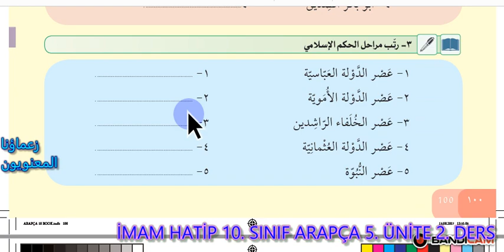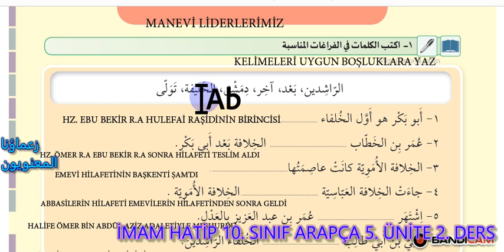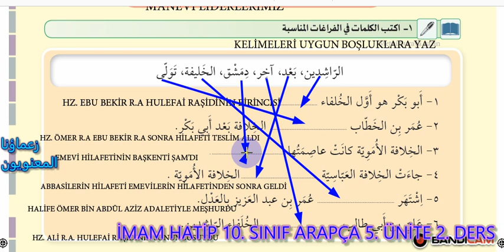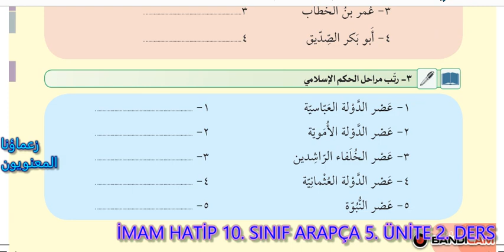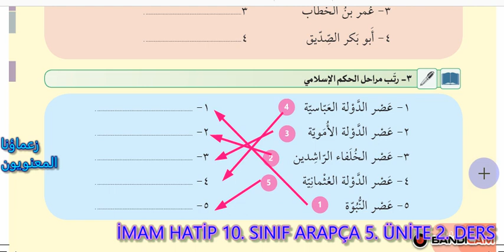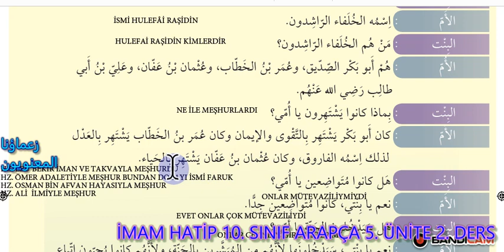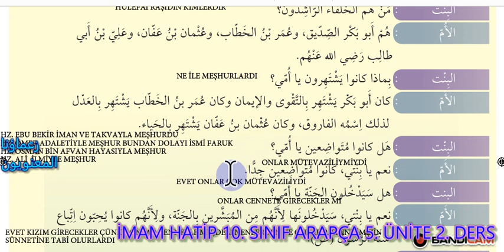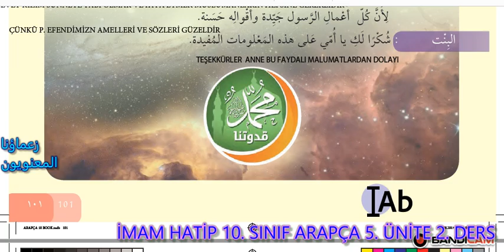10. SINIF ARAPÇA 5.ÜNİTE 2.DERS SAYFALAR: 100-101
10. SINIF ARAPÇA 5.ÜNİTE  2.DERS SAYFALAR: 100-101
İMAM HATİP 10. SINIF ARAPÇA 4. ÜNİTE 1. DERS SAYFA 79
İMAM HATİP 10. SINIF ARAPÇA DERS KİTABI TERCÜMESİ SAYFA: 79
İMAM HATİP 10. SINIF ARAPÇA DERS KİTABI TERCÜMESİ SAYFA 90
arapça 10 sınıf sayfa 10,
oz akademi,
ben 10 arapça,
arapça 10 cevapları,
arapça kitabı 10.sınıf cevapları,
10 sınıf arapça cevapları,
10 arapça kitabı cevapları,
10 sınıf arapça cevap anahtarı,
arapça 10 dinleme metinleri,
10. sınıf arapça 1. dönem 1. yazılı,
arapça 10 ders kitabı,
arapça 10.sınıf ders kitabı 2020,
10.sınıf arapça fiil çekimleri,
10.sınıf arapça sınava hazırlık,
arapça 10 isim cümlesi,
arapça 10 kelime,
arapça 10 kadar sayılar türkçe okunuşu,
arapça 10 kitabı,
arapça 10'a kadar sayma şarkısı,
10.sınıf arapça konu anlatımı,
arapça 10 luk sayılar,
arapça 10. sınıf meb yayınları cevapları,
10.sınıf arapça mazi muzari,
10.sınıf arapça metin tercümeleri,
arapça 3 ünite 10 yeni müfredat,
arapça 10 ne demek,
oz akademi arapça 10,
ortaöğretim arapça 10,
arapça 10 pdf,
arapça 10 tane fiil cümlesi,
arapça 10 tane isim cümlesi,
arapça 10 tane cümle,
arapça 10.sınıf,
y.ozz arapça 10.sınıf,
10.sınıf arapça 1.yazılı,
10.sınıf arapça yönler,
10.sınıf arapça yazılı,
10.sınıf arapça zamirler,
10.sınıf arapça sayfa 11,
arapça 1 ünite 10,
arapça 10. sınıf 1.dönem 1.yazılı soruları,
10. sınıf arapça sayfa 12,
10.sınıf arapça sayfa 14,
10. sınıf arapça sayfa 13,
10.sınıf arapça 14,
arapça 10.sınıf 1.ünite,
10.sınıf arapça sayfa 22,
10. sınıf arapça sayfa 23,
arapça 2 ünite 10,
10.sınıf arapça sayfa 21,
10.sınıf arapça sayfa 27,
10.sınıf arapça 2019,
10. sınıf arapça 2. ders,
arapça 3 ünite 10,
10.sınıf arapça sayfa 34,
10.sınıf arapça 3.ünite,
10. sınıf arapça sayfa 30,
10.sınıf arapça sayfa 39,
10.sınıf arapça 33,
10.sınıf arapça 3.ders,
10.sınıf arapça sayfa 47,
10.sınıf arapça sayfa 42,
10. sınıf arapça 4. ünite,
10. sınıf arapça sayfa 54,
10. sınıf arapça sayfa 58,
10.sınıf arapça 59,
10.sınıf arapça 52,
10.sınıf arapça sayfa 60,
10. sınıf arapça sayfa 64,
10.sınıf arapça sayfa 62,
10. sınıf arapça sayfa 70,
arapça 9.sınıf 108
arapça 10. sınıf ders kitabı,
arapça 10. sınıf sayfa 30,
arapça 10.sınıf ders kitabı cevapları 19,
arapça 10. sınıf sayfa 16,
arapça 10.sınıf konu anlatım videoları,
arapça 10. sınıf cevapları,
arapça 10. sınıf cevap anahtarı,
10.sınıf ihl arapça kitabı cevapları,
10.sınıf arapça fiil çekimleri,
imam hatip 10. sınıf arapça kitabı,
10.sınıf arapça sınava hazırlık,
10. sınıf imam hatip arapça konu anlatımı,
imam hatip 10. sınıf arapça kitabı cevapları,
arapça 10. sınıf konu anlatımı,
arapça 10. sınıf kitabı cevapları,
arapça 10. sınıf konuları,
arapça 10. sınıf kitabı,
ihl 10.sınıf arapça ders kitabı,
arapça 10. sınıf metin çevirileri,
arapça 10. sınıf meb yayınları,
10.sınıf arapça mazi muzari,
10.sınıf arapça metin tercümeleri,
10. sınıf meb yayınları arapça kitabı cevapları,
y.ozz arapça 10.sınıf,
10.sınıf arapça renkler,
arapça 10. sınıf sayfa 31,
arapça 10. sınıf sınav,
2,
10.sınıf arapça sayfa 60,
10. sınıf arapça sayfa 64,
10.sınıf arapça sayfa 62,
10. sınıf arapça sayfa 70,
arapça 9.sınıf 108
10.sınıf ihl arapça kitabı cevapları,
10.sınıf arapça fiil çekimleri,
10.sınıf arapça sınava hazırlık,
10. sınıf imam hatip arapça konu anlatımı,